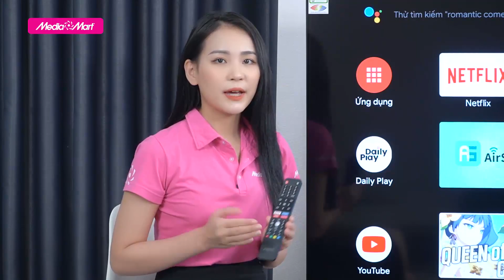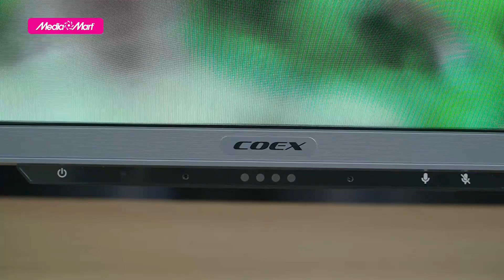Smart Tivi 4K 70 inch Coex Android 10: Tivi to, giá nhỏ, xem chất (70UT7000X) - Điện máy MediaMart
Nếu như chúng ta có một chiếc tivi kích thước màn hình lớn, phù hợp với những không gian sang trọng, cho trải nghiệm xem, nghe, nhìn cực đã, giá cả lại phải chăng thì không có lí do gì mà không rinh ngay về nhà phải không nào?
Và đây chính là chiếc tivi mà MediaMart muốn cùng bạn trải nghiệm Smart Tivi 4K 70 inch Coex 70UT7000X. Hãy thử xem, em nó mang tới những điều tuyệt vời gì nhé!

0:00 Trailer
0:20 Giới thiệu
1:16 Màn hình 70 inch siêu mỏng
1:44 Công nghệ hình ảnh
2:10 Âm thanh rạp hát
2:38 Hệ điều hành Android 10
2:59 Trợ lý Google Assistant
3:59 Kết nối thông minh
4:22 Giá bán và khuyến mại
4:48 Tổng kết

Chi tiết về sản phẩm quý vị có thể xem thêm tại

🎁 Để tham khảo thêm về các sản phẩm tivi Coex mới nhất và các chương trình khuyến mại hấp dẫn, khách hàng có thể truy cập

 🎥 Xem thêm các chuyên mục khác:
📞 Tổng đài hỗ trợ miễn phí :
Bán hàng: 19006788
Khiếu nại: 19006741
Bảo hành: 19006743